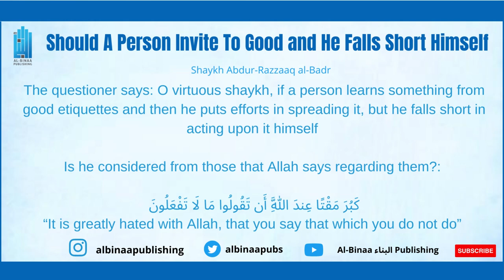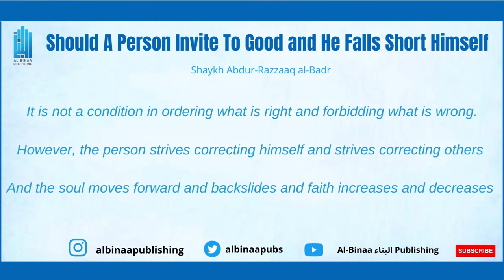Should A Person Invite To Good and He Falls Short Himself | Shaykh Abdur-Razzaaq al-Badr